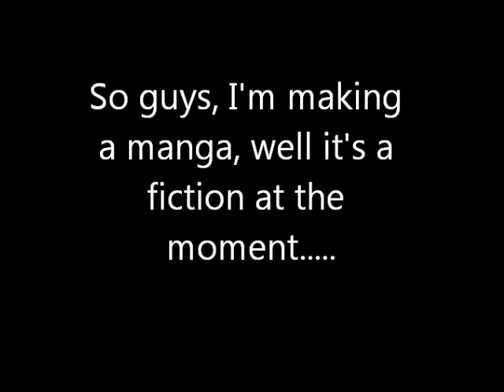Fire Proof: Fictional Story/ Manga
I do however, own the pictures.